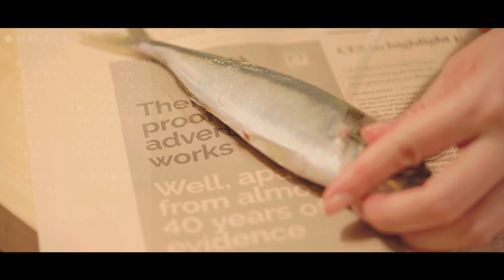#48【美しく盛り付け】鯵の梅風味のなめろうの作り方♪｜ASMR & MUSIC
鯵の梅風味のなめろうのレシピはこちらから
 　Blogからご覧いただけます！

こちらのチャンネルは、和食をテーマに
「誰でも気軽に、ちょっぴりおしゃれに、そして美味しく」
をコンセプトにレシピ動画を紹介しています。

チャンネルを気に入っていただけたら、ぜひ登録をお願い致します♬
また、ベルマークを押していただくと新着動画が通知されます。
動画の評価、コメントなどもいただけると励みになります！

- 鯵（刺身用）　…　120-150g
　*三枚おろしにして包丁で叩く
- みょうが　…　2ケ *みじん切りに
- 生姜　…　1片 *みじん切りに
- 大葉　…　4枚 *茎を切りみじん切りに
- 梅　…　2～3粒 *種を取り包丁で叩く

- きゅうり　…　1本 *縦長にスライス
- 小丸せんべい　…　適量

◆SNSでも様々に情報発信させていただいております。
　YouTube以上に情報を発信していく予定です！